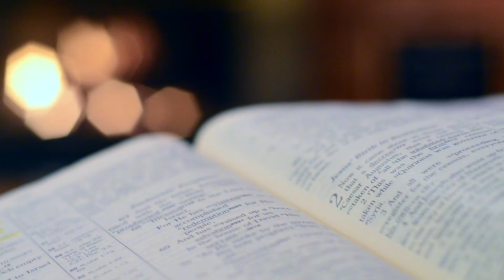TACHEM JIVIT MUNXEANK UZVADD | DEVACHEM UTOR | 31 DECEMBER 2019